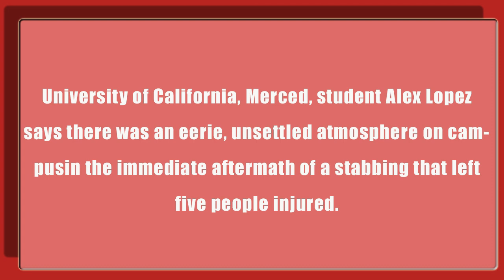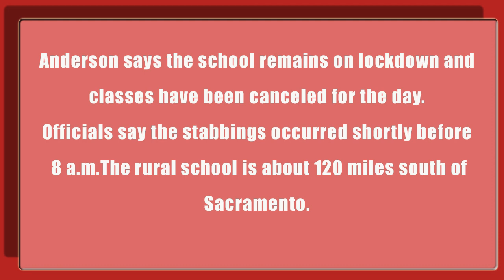UC Merced | Student Eerie feeling on campus after stabbing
University of California, Merced, student Alex Lopez says there was an eerie, unsettled atmosphere on campus in the immediate aftermath of a stabbing that left five people injured.
Authorities say the assailant was shot and killed Wednesday. Two of the victims were taken by helicopter to hospitals, but their conditions weren't immediately known.